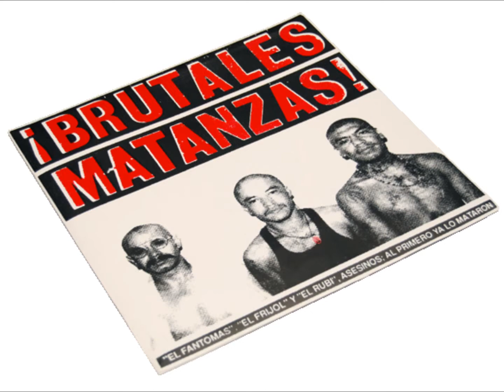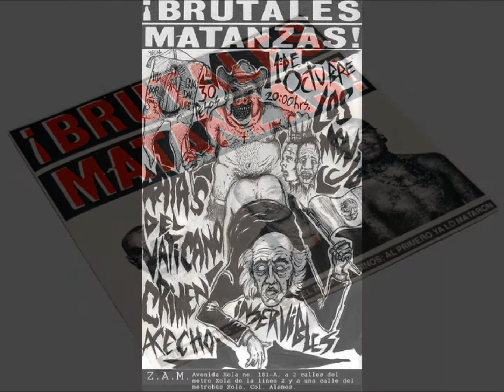Morbo "si maduro me pudro (vivo)"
from v/a !Brutales Matanzas! comp LP